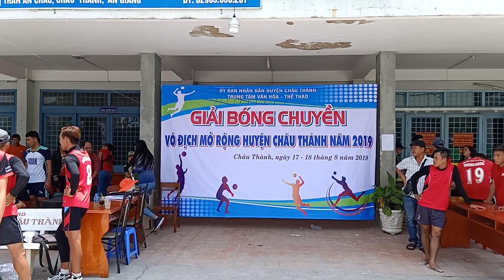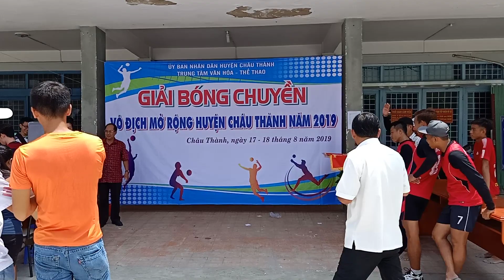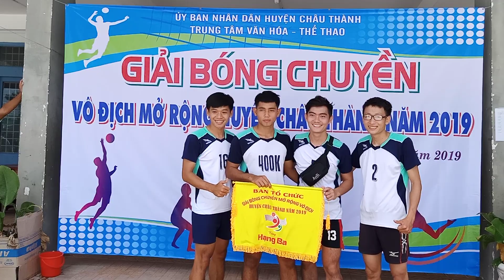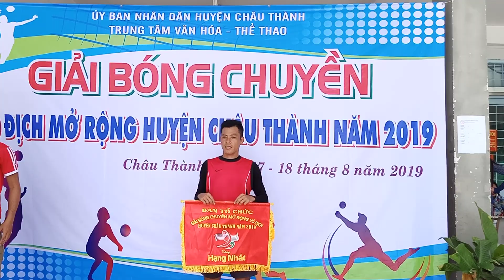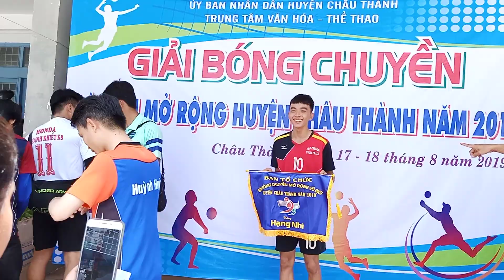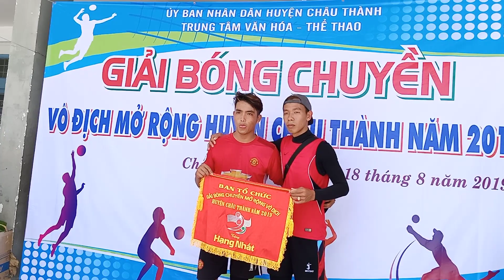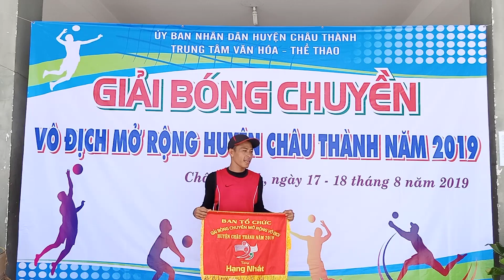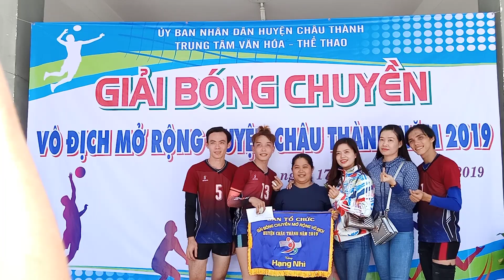Tranh Giải Nhất - Vĩnh Hanh & Bình Hòa - Giải bóng chuyền vô địch Châu Thành - An Giang 2019